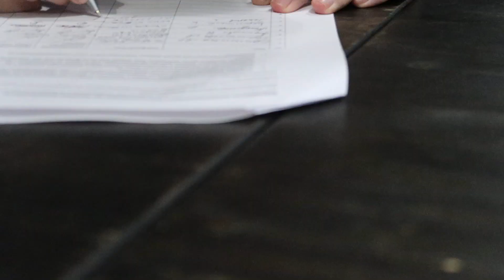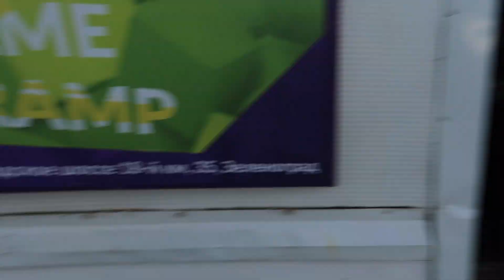🎉 МОЙ ДЕНЬ РОЖДЕНИЯ / 14 ЛЕТ | Vikki Tube 🎉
Привет! Меня зовут Вика и я рада приветствовать тебя на моём канале.
ʕ ∗ •́ ڡ •̀ ∗ ʔ
Periscope- Вика Абакумова , @TubeVikki
😘Люблю Вас ,ТЮБИКИ🍦